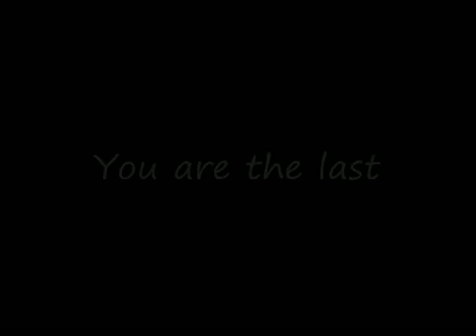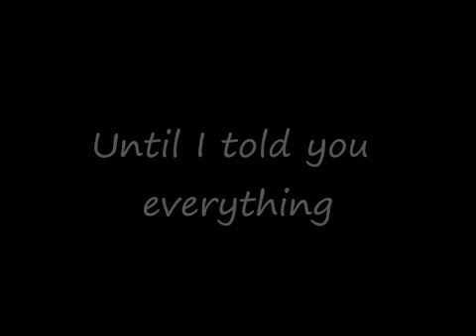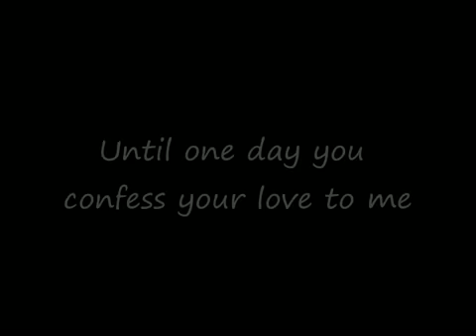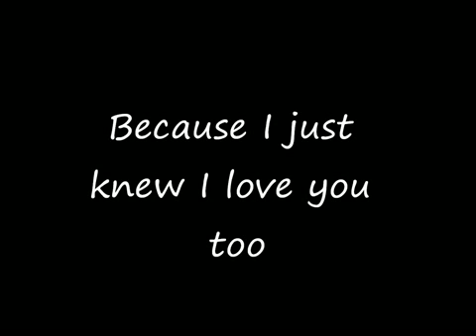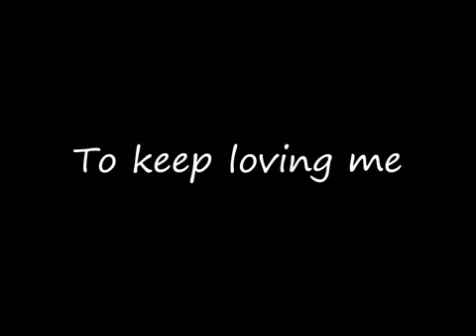Romantic Band - March Rain (Lyric Video)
March Rain by Romantic Band

Lagu ini menceritakan sebuah kisah cinta yang diawali dari pertemuan disuatu tempat, kala itu hujan sedang turun sehingga suana pun semakin hangat. Tanpa diduga sebelumnya, beberapa hari kemudian sang lelaki pun menyatakan perasaannya.